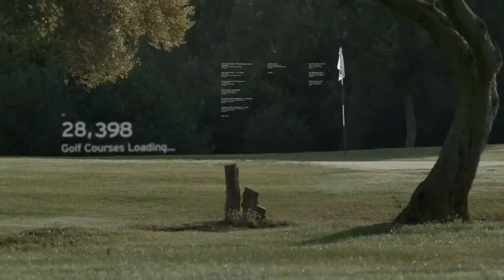Garmin presents - The Perfect Round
See the game differently with the Approach G6 and S3 GPS distance measuring devices preloaded with over 27,000 global courses.